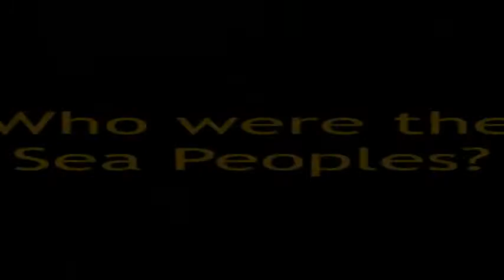Battle of the Delta - Egypt vs The Mysterious Sea Peoples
Two thousand years before the Vikings set sail, a group of maritime warrior ruled the seas. These seafarers invaded cities from Anatolia to Egypt during the centuries between 1200 – 20 BC, and were responsible for the destruction of the Hittite Empire, among others.

Despite the havoc wreaked by the Sea Peoples, there is precious little known about them.

Most of what we know about the Sea Peoples comes from Egyptian records. An inscription by Ramses II at around 1200 BC reads: “They came boldly sailing in their warships from the midst of the sea, and none could withstand them.”

Image Credits:

Prosperity - pixabay.comd
Hittite empire - belloflostsouls.net
Egyptians vs the sea people - Thomas Sweeney
The Sherden - Wikimedia commons
Troy - Universal History Archive
Hittite King - Wikimedia Commons
King Tomb - Wikimedia Commons
Battle of Djahy - Tripsinegypt.com
Hattusa, Hittite city - Wikimedia commons
Bronze Age - Ancient Origins
Sea People invade Syria - Adobe Stock
Sea people art - twcenter.net
Sea Trade - Ancient pages
Bronze in Bronze age - Study English 101
Iron age - history .com
Egyptian warriors - Joseph Andrewartha
Egyptian Chariot - Coursetalk.
Egypt defeats sea peoples - twcenter.et
Sea peoples Warriors - Novel rocket
Battle of the Delta - learning history
Fortified Mortuary Temple - Ed Trayes Photography
Battle of the Eelta - Cleopatra Egypt tours